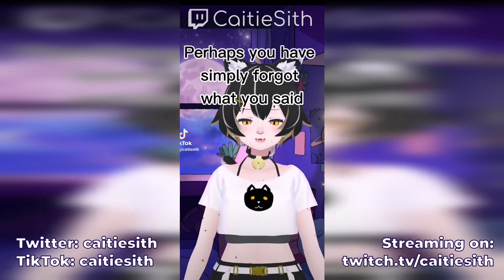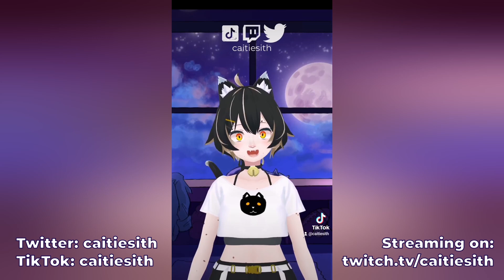pov: you've found a new catgirl vtuber to watch and she's off her head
don't ask me about the process of making this

please

I stream:
Mondays, Wednesdays, Fridays and Sundays
7pm UK/London time
for 2 - 3 hours